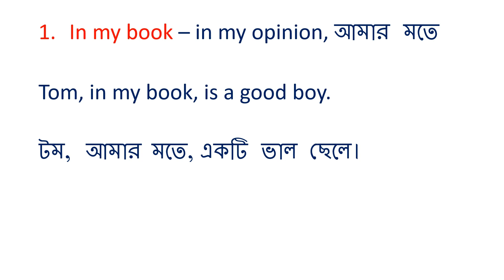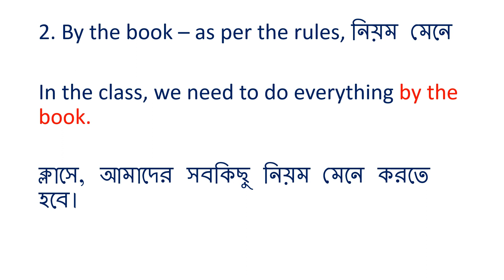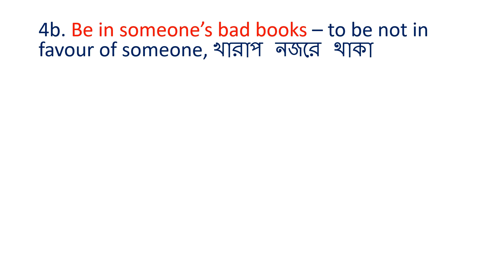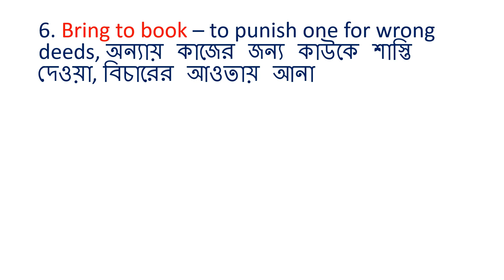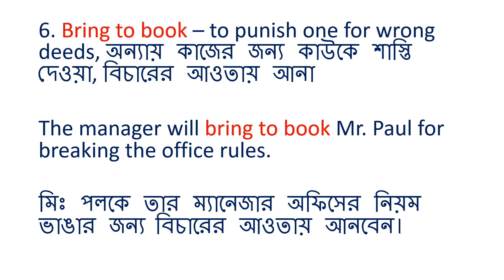Phrasal Verbs-Book | Phrasal Verbs in English in Bengali | Phrasal Verbs with Sentences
From Learn English Grammar Full Course - Bangla
students can clarify their doubts on the topic and gain knowledge about
Phrasal Verbs-Book | Phrasal Verbs in English in Bengali | Phrasal Verbs with Sentences  @insightfullearning1071

Must read books to improve your English:
Grandma's Bag of Stories
How the Earth Got Its Beauty
The Magic Of The Lost Temple

Gears:
LED Ring Light with Tripod Stand
Alloy Tripod
Mobile Phone Holder & Tablet Holder
Graphics Drawing Tablet
Insightful Learning presents an English Tutorial in Bangla video on Phrasal Verbs-Book | Phrasal Verbs in English in Bengali | Phrasal Verbs with Sentences for you to master Phrasal Verbs in Bengali. Learn English in Bangla,Insighful Learning,ইংরেজি শেখার সহজ উপায়,bengali to english, English grammar in Bengali,Phrasal Verbs in English in Bengali, Spoken English in Bengali, English Vocabulary in Bengali.